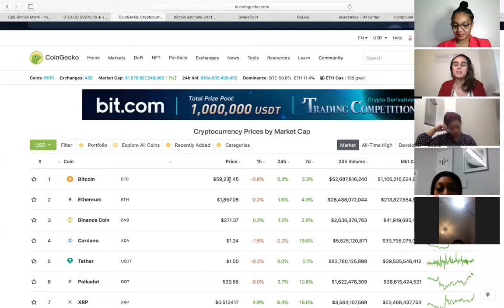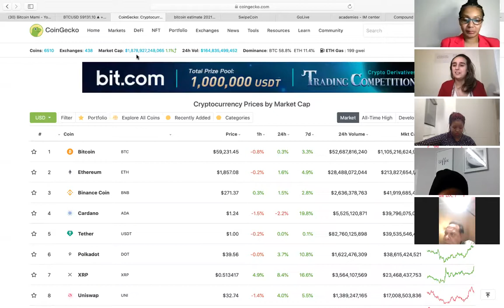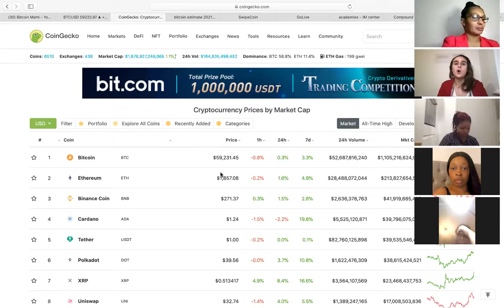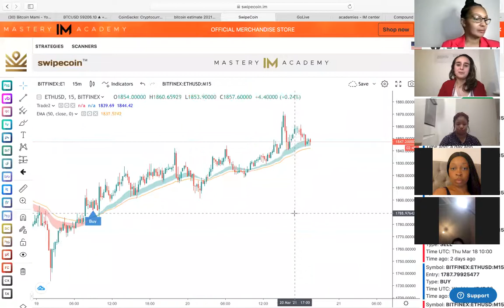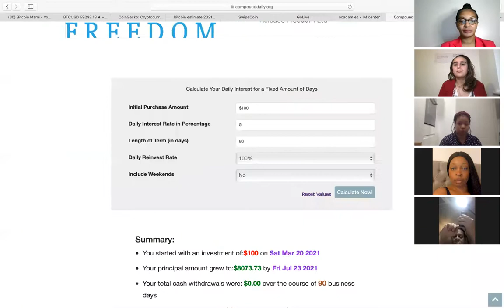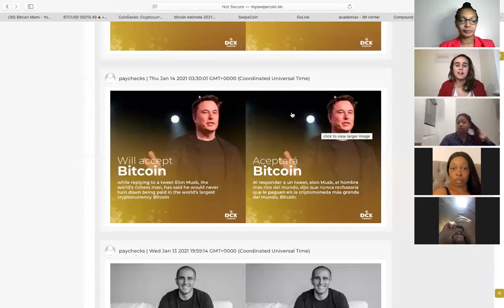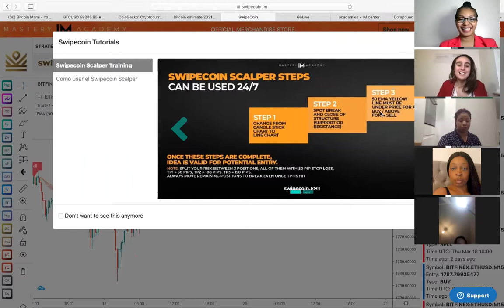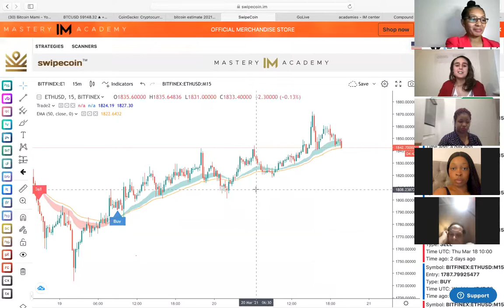Belles Of Bitcoin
Hosted by Ann Lawrence with guest speaker LisaLearnsForex, talking all things Crypto currency, trading and Bitcoin.